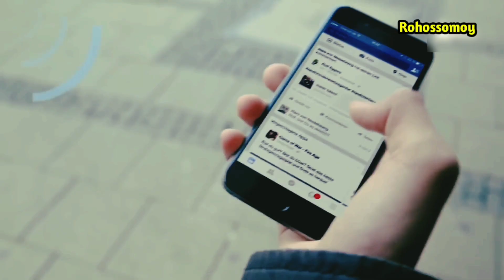প্লাস্টিকের তৈরি রাস্তা যা আপনি এর আগে কখনোই দেখেন নি | মায়াজাল,ছায়াপথ,আমেজিং দুনিয়া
প্লাস্টিকের তৈরি রাস্তা যা আপনি এর আগে কখনোই দেখেন নি | মায়াজাল,ছায়াপথ,আমেজিং দুনিয়া | Rohossomoy

মায়াজাল | মায়াজাল ভিডিও | মায়াজাল নতুন ভিডিও | মায়াজাল বাংলা | ছায়াপথ | ছায়াপথ ভিডিও | ছায়াপথ নতুন ভিডিও | আমেজিং দুনিয়া | আমেজিং দুনিয়া ভিডিও | আমেজিং দুনিয়া নতুন ভিডিও।
রহস্যময় | রহস্যময় নতুন ভিডিও।

Mayajaal | mayajal video | Mayajaal Bangla | mayajal new video | Chayapoth | Chayapoth new video | Amazing Duniya new video | Amazing duniya | rohossomoy.

হ্যালো বন্ধুরা..
আজ আমি আপনাদের জন্য নিয়ে এসেছি, এমন  কিছু আবিষ্কার,যেগুলি হয়তো আপনি এর আগে কখনোই দেখেন নি, তো চলুন শুরু করি।